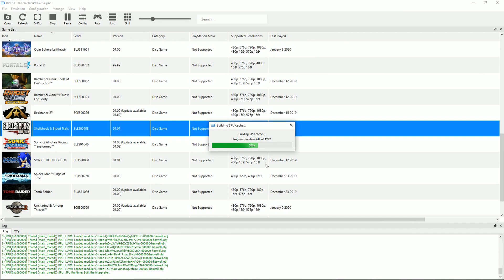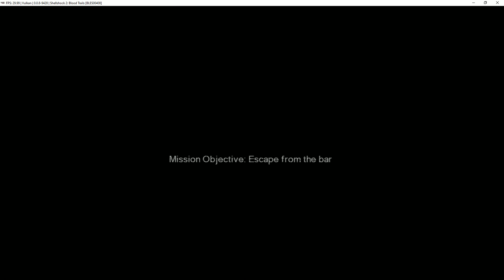Shellshock 2: Blood Trails (Vulkan) | RPCS3 Emulator 0.0.8-9428 | Sony PS3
Shell Shock 2: Blood Trails (Europe) running on a Windows PC via the RPCS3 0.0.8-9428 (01/21/2020) PS3 emulator.  Download the emulator from our site: